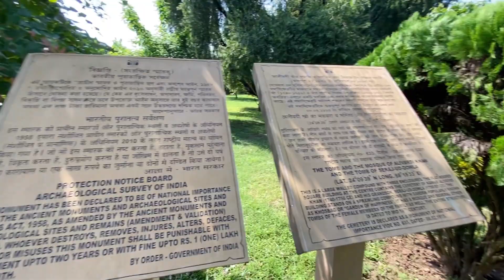খুশির বাগান | Khosh Bagh | Roshnibagh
Best place to visit in summer